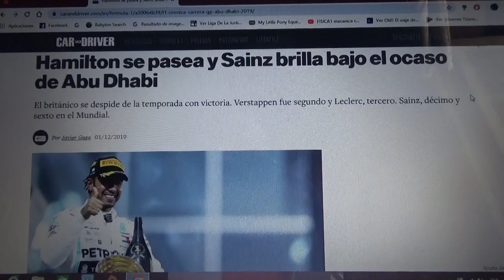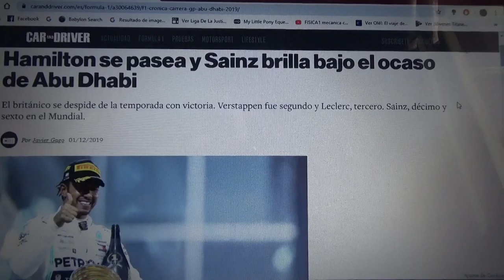Resumen GP de Abu Dhabi 2019 de F1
Un breve resumen de la última carrera de la Temporada 2019 de la Fórmula 1 en la que el ganador fue el británica séxtuple campeón mundial Lewis Hamilton con el holandés de Red Bull Max Verstappen y el monegásco de Ferrari Charles Leclerc

Como dato especial Hamilton obtuvo su victoria n°84 y esta a solo 7 del histórico record del alemán Michael Schumacher